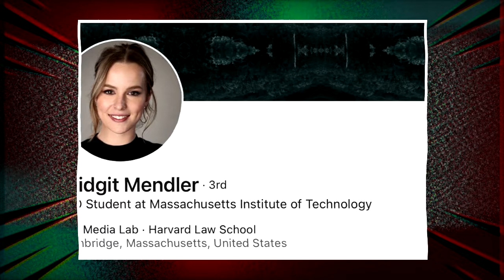O que aconteceu com BRIDGIT MENDLER (boa sorte charlie, lemonade mouth)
esqueci da musica de fundo no meio do vídeo vei
Vamos ver se esse estilo de vídeo da certo, se vcs gostarem eu trago mais desse tipo :)